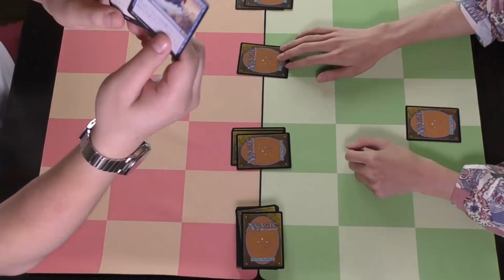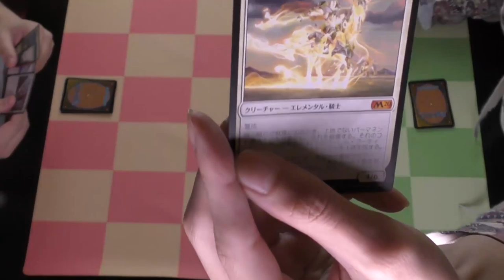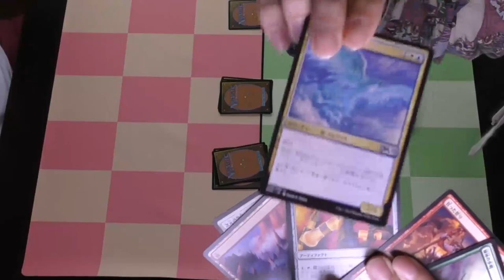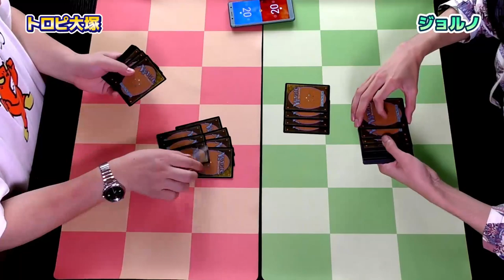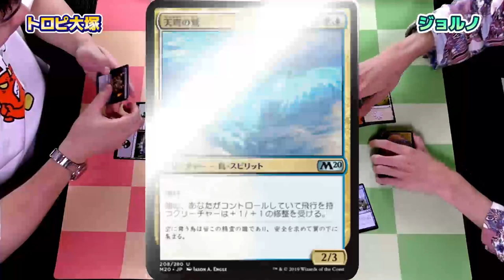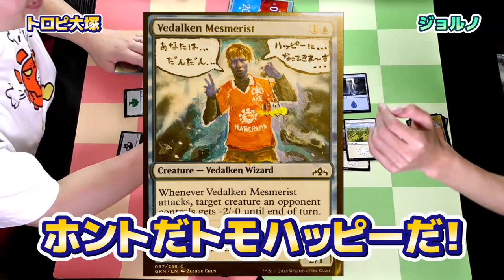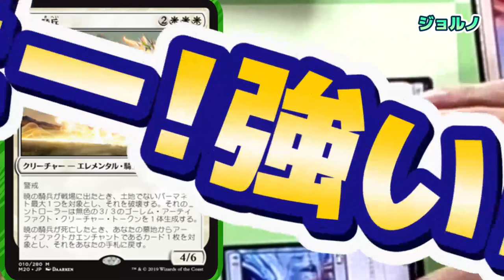ドラフトは2人でも遊べる！簡単お手軽ウィンストン・ドラフト！！-Vol.8-【マジック倶楽部】- Let's play Winston Draft!!-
「晴れる屋マジック倶楽部」メジャーなフォーマットからニッチなカジュアルフォーマットまで、マジックの幅広い遊び方を大紹介！！

第8回は2人でも遊べるドラフト戦、ウィンストン・ドラフトでの対戦をお送りします！